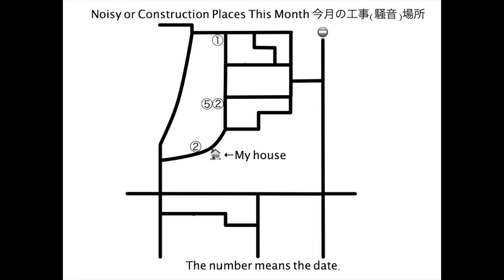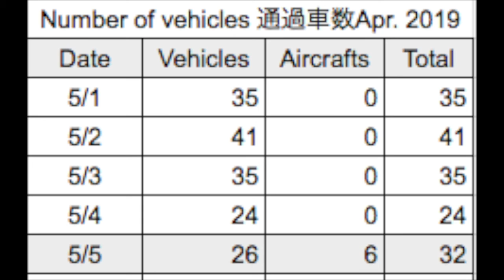EDR May #5 2019 Helicopter Flies and Noise In the Neighborhood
0:08　noisy young people.
0:30　unknown woman
0:35　White helicopter noise.(Not recorded but I saw)
0:44　helicopter flew over my house.
1:03　helicopter flew over my house again.
1:28　unknown bike passed.
1:38　Noise in the neighborhood started.
1:43　helicopter noise.
2:07　helicopter noise.
2:19　unknown people passed.
3:01　unknown people passed.
3:26　The couple and their acquaintances passed.
3:35　Today's noise maker.
3:42　The woman wearing border t-shirt won't show her face toward camera.
3:54　A dubious car was ahead.
4:37　Pointing something, a woman averted her face.
4:48　helicopter noise.